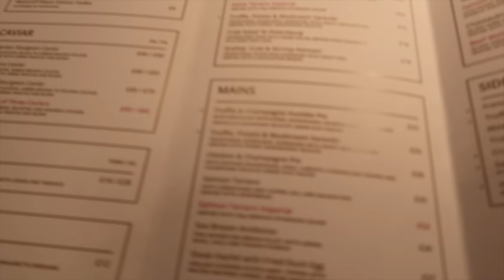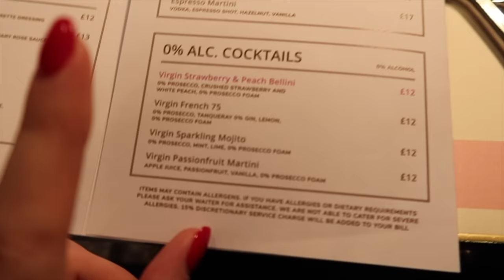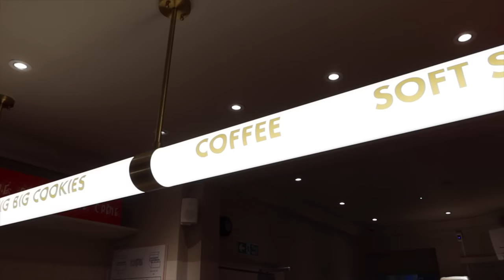J'ACHÈTE MON CADEAU DE NOËL EN AVANCE!! | Andie Ella